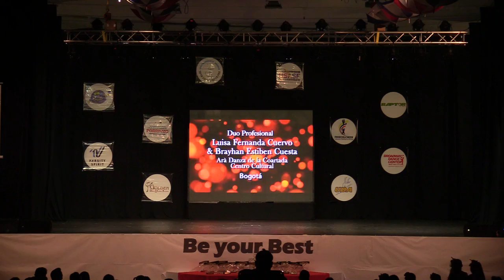161 Ara Danza de la Coartada Centro Cultural Luisa Fernanda Cuervo y Brayhan Esteben Cuesta